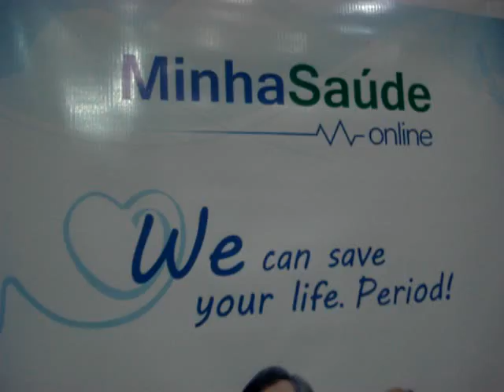Antônio Paschoal do MinhaSaude no EPICENTRO.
CEO do Minha Saúde Online falou tudo que achou sobre o Epicentro! Confere aí.

Ah, você que saber mais sobre o que ele faz e como mudam o mundo?